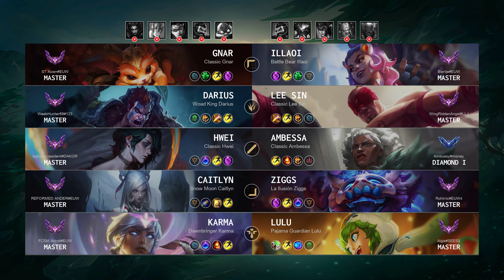Darius Jungle vs Lee Sin: Legendary - EUW Master Patch 14.23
Darius Jungle played by "WeebHunter69@123", EUWMaster 111 LP

- Queue: Ranked Solo/Duo
- Skin: Woad King Darius
- Primary Rune: Conqueror

Timeline:
00:00 Ban & Pick
00:15 Runes & Abilities
01:37 Gameplay
03:05 Team FIGHT
03:33 Gameplay
05:05 Team FIGHT
06:57 Gameplay
08:14 Hunt The Dragon
08:44 Get a SOLO KILL
09:13 Gameplay
10:11 Team FIGHT
10:53 Gameplay
11:43 Team FIGHT
12:00 Take down The Turret
12:18 Gameplay
13:22 Team FIGHT
13:49 Hunt The Dragon
14:16 Gameplay
16:13 Team FIGHT
16:41 Gameplay
17:38 Team FIGHT
18:23 Gameplay
19:56 Get a SOLO KILL
20:24 Gameplay
21:26 Team FIGHT
22:33 Gameplay
23:22 Team FIGHT
23:50 Gameplay
24:34 Team FIGHT
25:45 Take down The Turret
26:17 End credit